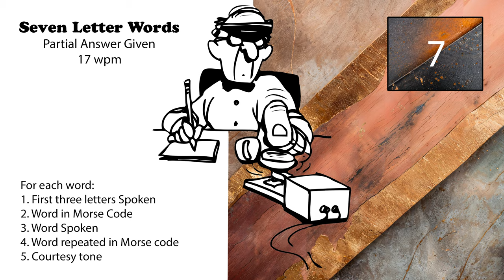7 Letter Words - First 3 Letters Given - 17wpm